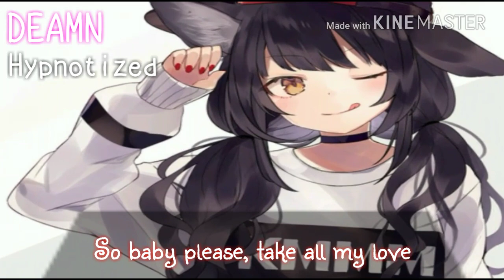Nightcore- Hypnotized || Lyrics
Hello!

Open mehh!

Song- Hypnotized (DEAMN)

Cover- Unknown

Anime- Unknown

To submit a song-

Thank you so much for listening! If you are interested in submitting a track, plz email or comment me ASAP! It is important you do so, for a reason; the reason is simple: *NOT GETTING FLAGGED* that is very important to me! 3 strikes and my channel is out! So try to keep the flagging to a minimum! Anyhow, enjoy your stay!

Nightcore is an upbeat tempo, given speed, and high-pitch vocals; As well known as Dubstep, Nightstep and more!

Quote  of the day- "Life always offers a 2nd chance. that chance is called tomorrow"

Other quote- "Laughter is timeless, imagination has no age and dreams... are forever" - Walt Disney